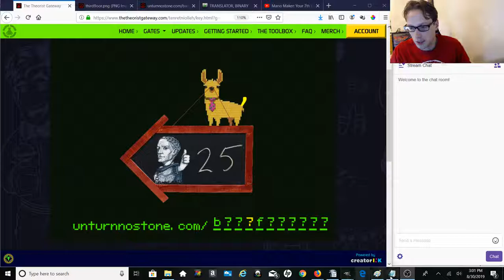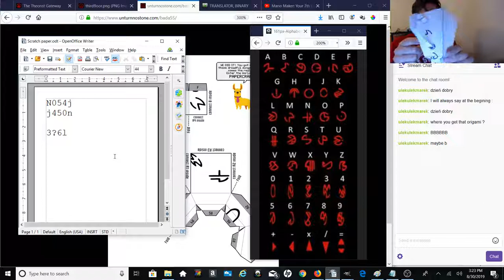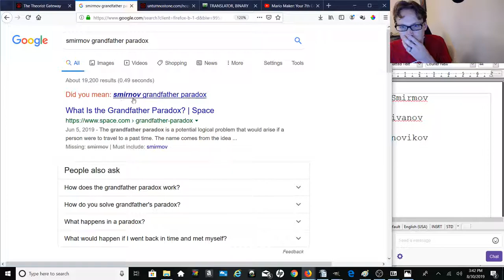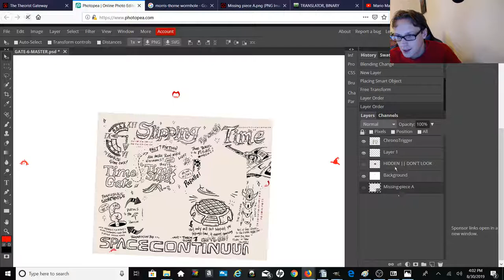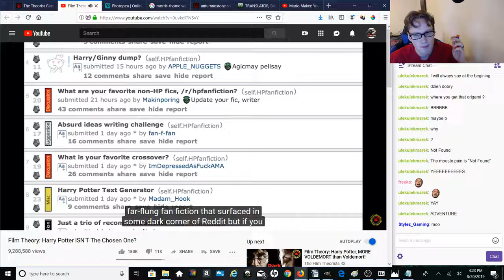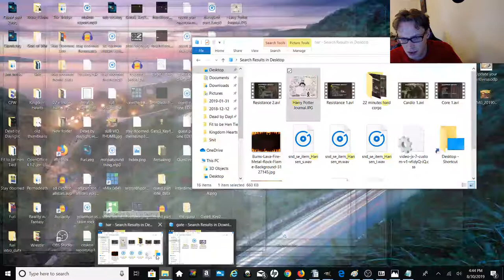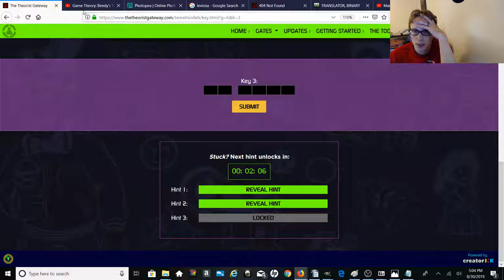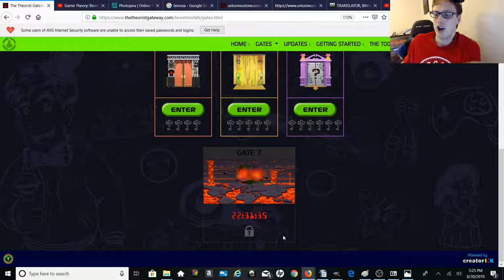The Theorist Gateway 19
The suffering continues.
Twitch.tv/plus2comedy